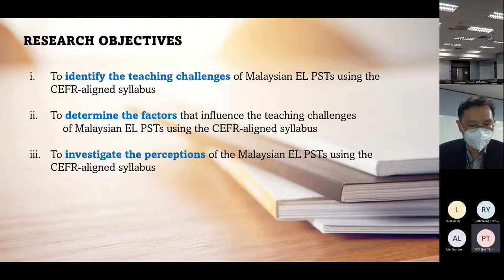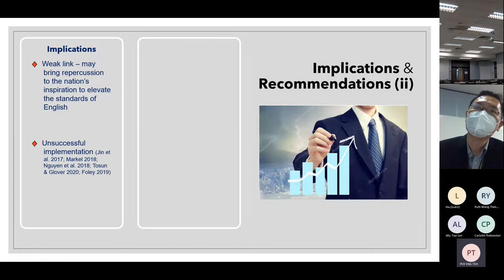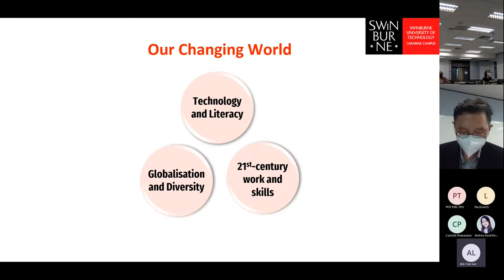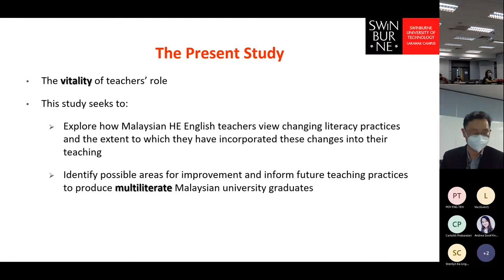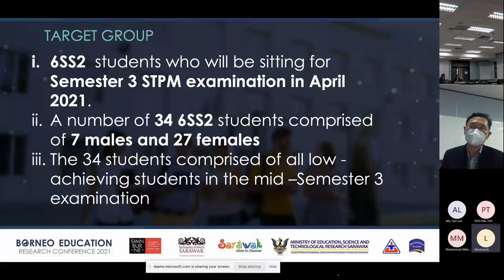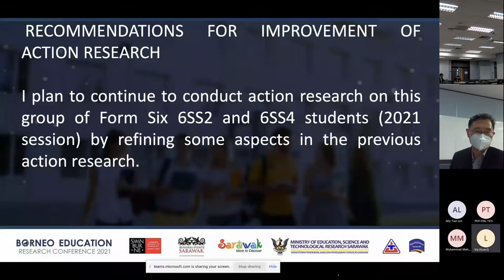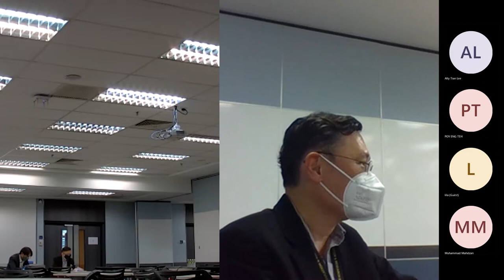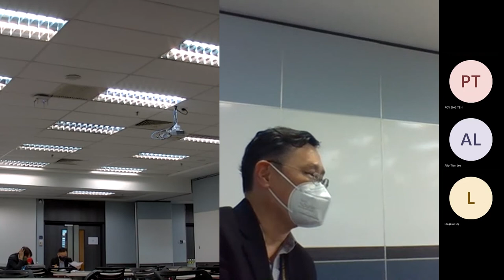BERC 2021 Day 2 Afternoon Parallel Sessions (B005)